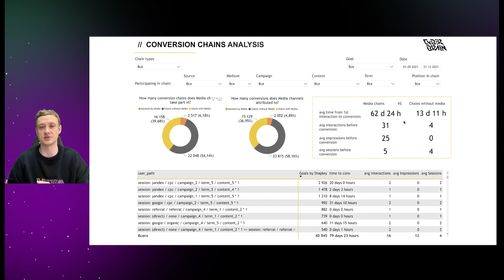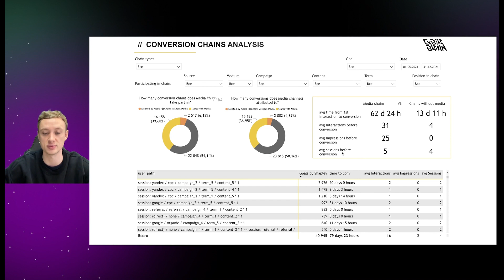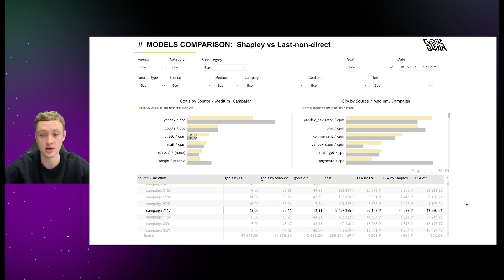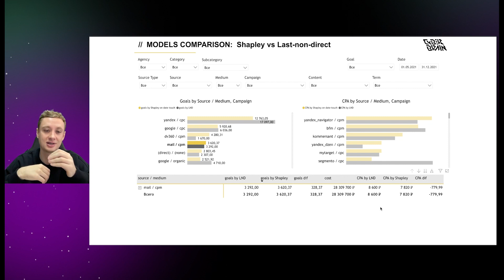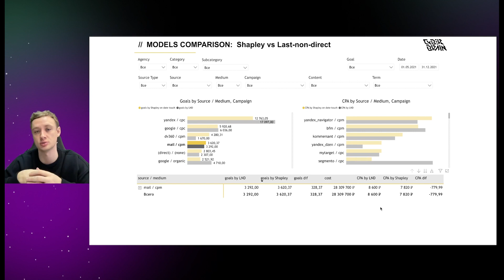Data-driven атрибуция — как понять, кому нужна, а для кого это трата времени и сил 🚀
Разберемся, кому сложные модели атрибуции необходимы, а кому достаточно классической Last Click атрибуции.

0:00 — О чем пойдет речь?
0:40 — Для кого модель на основе данных необходима и почему?
1:08 — Что упускает Google Analytics?
1:42 — Почему вы не видите 99% данных?
4:29 — Длительная конвертация и конвертация в одно касание
7:07 — Демо-кампании в аналитике по моделям Last Non-Direct и Data-driven
11:50 — Резюме: когда data-driven модель будет полезна?

Если остались вопросы, будем рады ответить в комментариях.
По ссылке можно отправить заявку на демо:
Мы сможем предложить оптимальные решения, которые эффективно сработают конкретно в вашем случае.